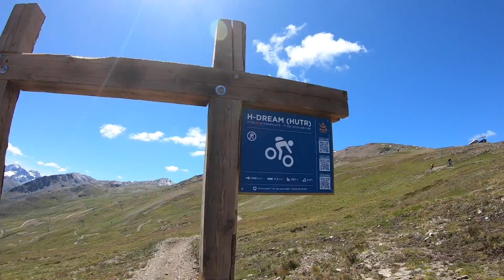H -Dream Trail at Carosello 3000 w Hans Rey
Follow Hans Rey and Axel Toniolo down Hutr Dream or H-Dream Trail at Carosello 3000 Mountain Park in Livigno in the Italian Alps. It's a fun and flowy intermediate mountain bike trail with berms, rollers and jumps. This trail is also part of the Tutti Frutti Epic Tour.
Drone footage by Marco Toniolo / MTB-Mag